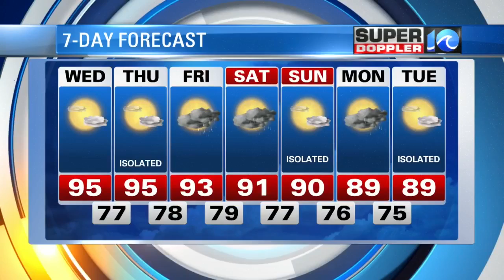Super Doppler 10 Overnight Forecast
Meteorologist Deitra Tate's overnight forecast for July 11, 2017.